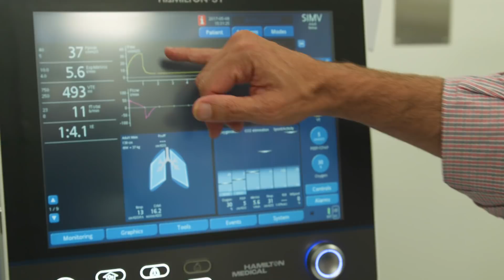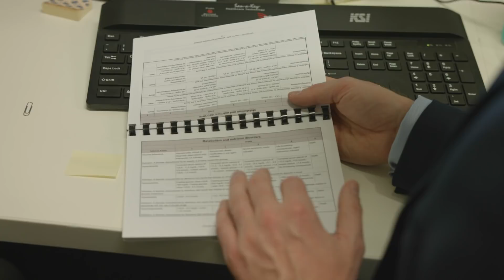Bendigo Health Nurse & Midwifery Programs